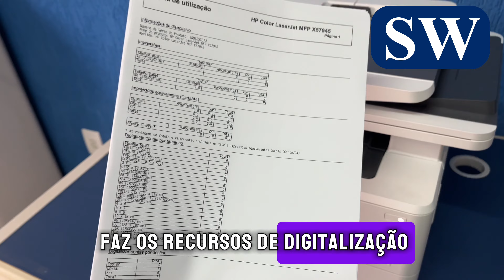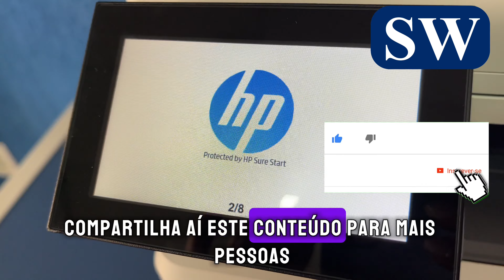Detalhes da impressora HP 42540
Especificações e detalhes da impressora HP 42540.